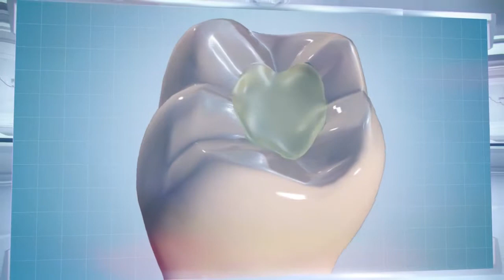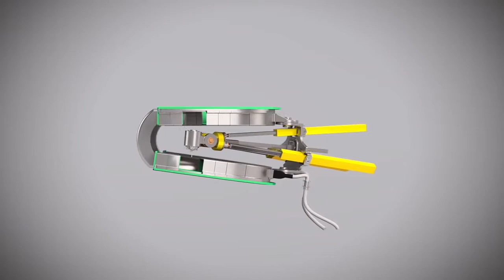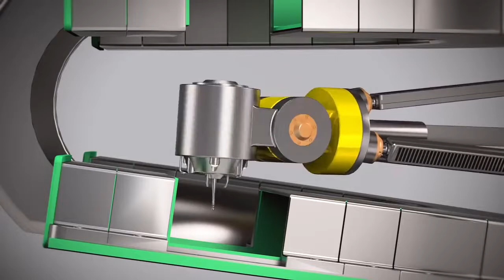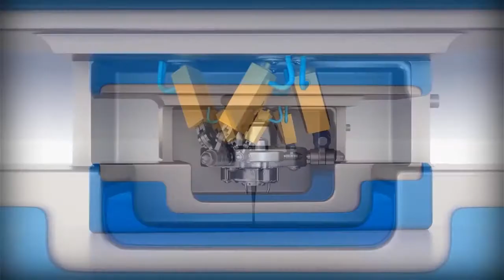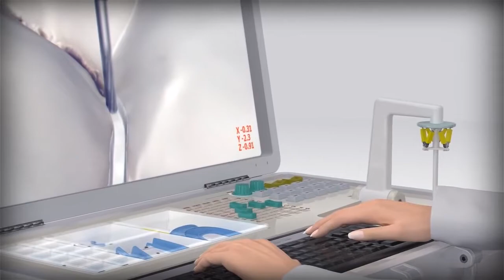Dahir Insaat Dental Machine